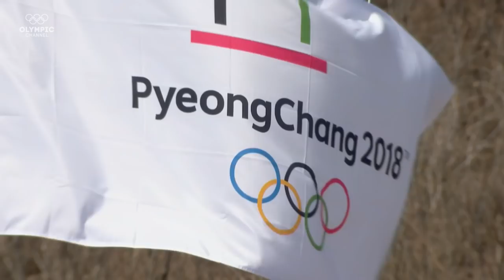Jamie Nicholls gives you full access to the Snowboard events at PyeongChang 2018 | Winter Tales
Relive the PyeongChang Olympic Winter Games through the eyes of Team GB’s own Jamie Nicholls, as an athlete and a fan

Relive PyeongChang 2018 with exclusive, behind the scenes access to athletes and coaches as they compete in the Olympic Winter Games